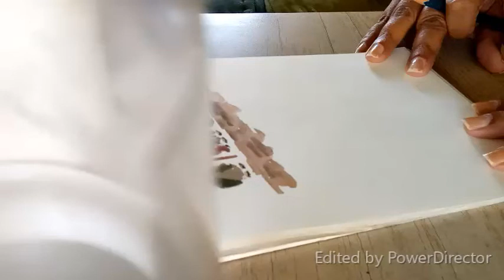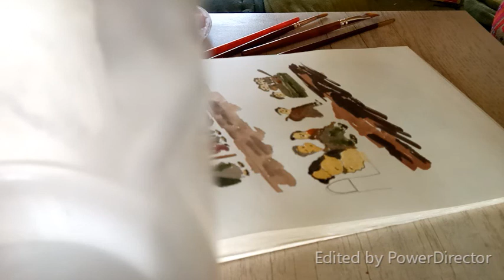Abstract art I 05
Corona Art
Migrants on the street.